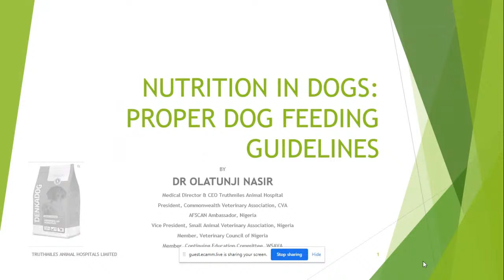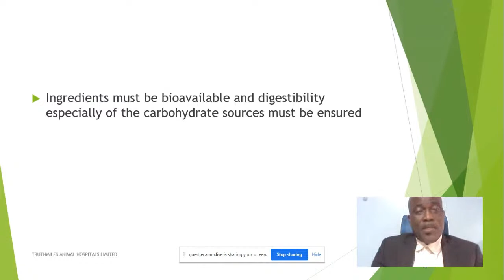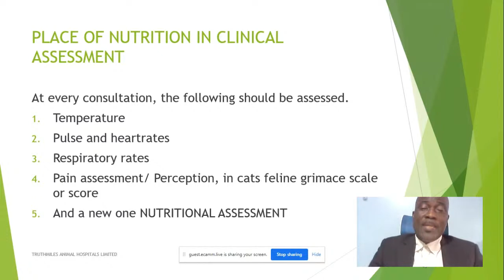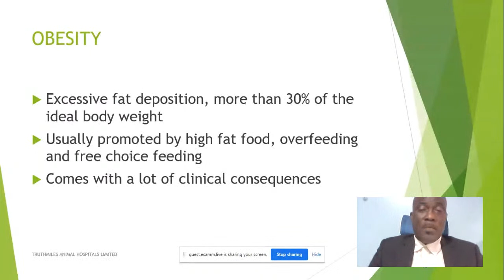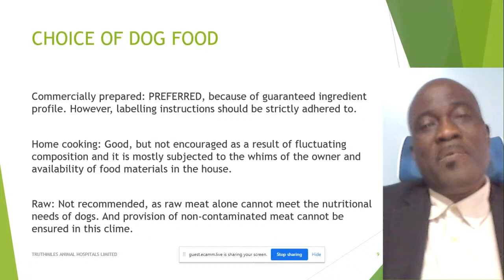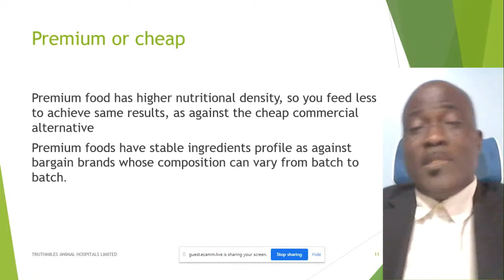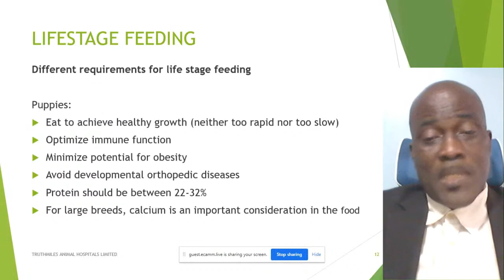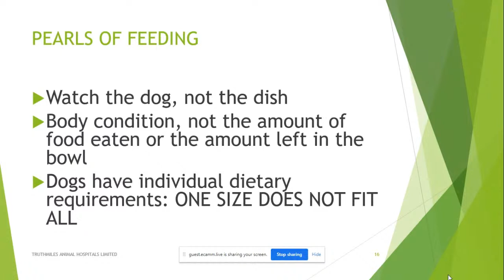Nutrition in Dogs: Proper Dog feeding Guidelines by Dr. Tunji Nasir